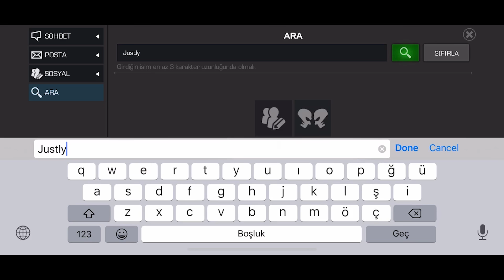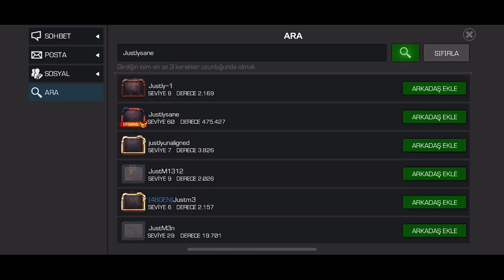MORDO NASIL DÖVÜLÜR - MCOC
Videonun başında yanlışlıkla Mordo nasıl kullanılır onu göstereceğim demişim kusura bakmayın 'Nasıl dövülür' olacaktı. Bu taktiklerle Mordo'yu rahatça dövebileceksiniz